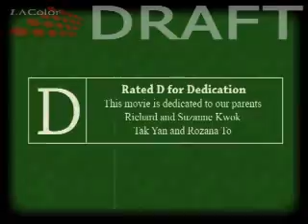Eric and Julianna's wedding slideshow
5 minute slide show